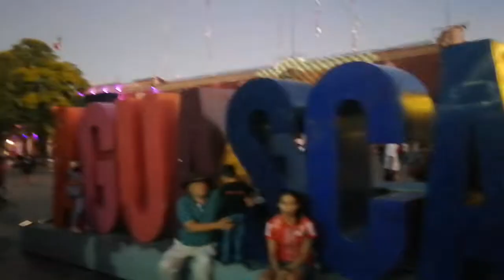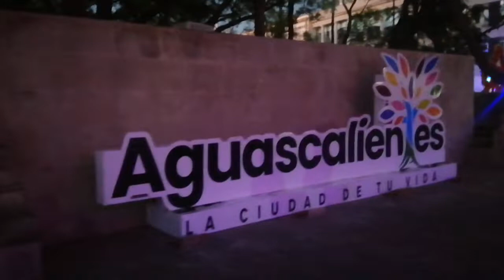Festival de Las Calaveritas Aguascalientes 2022 #2